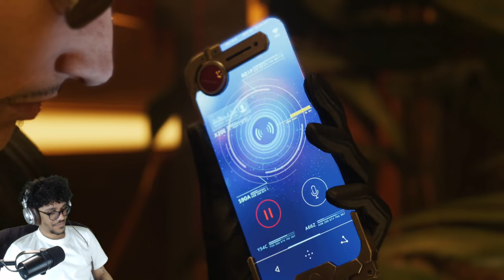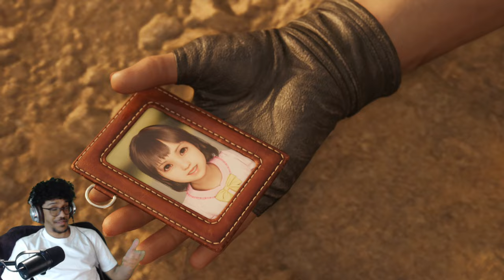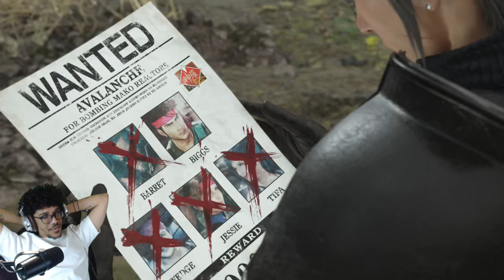Final Fantasy 7 Rebirth - Day 4